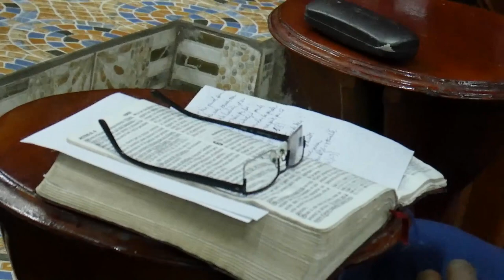MARDI 16/11/2021 (L'HOMME A L'ASPECT BIZARRE ) PAR LE PASTEUR KAZADI WA KALENGA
Église phinees Tabernacle ( Mwene Ditu)
visiter par le pasteur KAZADI WA KALENGA